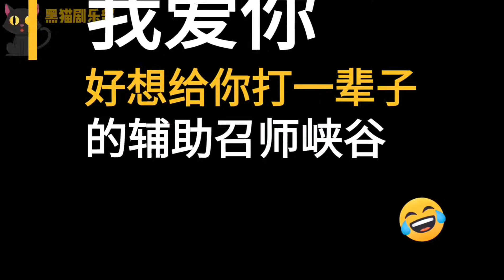搞笑：恶搞LOL女骗子！火力全开，实力撩妹，最后妹子受不了挂了